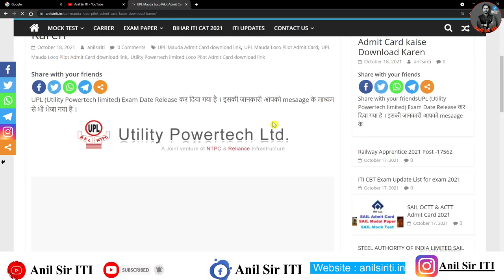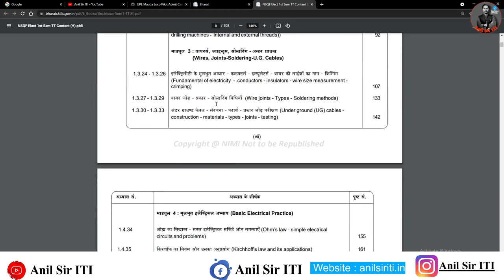UPL Loco Pilot Admit Card kaise download kren, UPL Loco Pilot Preparation kaise karen 2021 Books PDF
upl
utility powertech limited
upl ltd
upl limited
upl company
upl online
upl moneycontrol
jaidev shroff
jai shroff
upl okta
upl company products
upl price
upl ltd products
price of upl
utility powertech limited recruitment 2021
upl arysta
upl corporation limited
upl products list
utilitypowertech
www utilitypowertech org online
utility powertech limited vacancy 2021
upl agriculture
upl result
okta upl
upl chemicals
upl business
moneycontrol upl
upl online okta
upl website
utility powertech limited salary
about upl company
upl company details
upl all products list
upl 12 dahej
utility powertech limited recruitment 2020
arysta lifescience upl
upl kpmg sebi
upl today
upl investing
upl house
upl corporation
today upl
upl products online
utility powertech limited vacancy 2020
utility powertech limited vacancy
utility powertech limited recruitment
upl business model
upl agriculture company
about upl
upl agri products